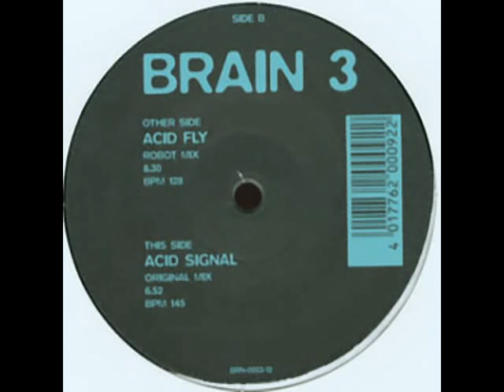Brain 3 - Acid Signal (Original Mix) 1996